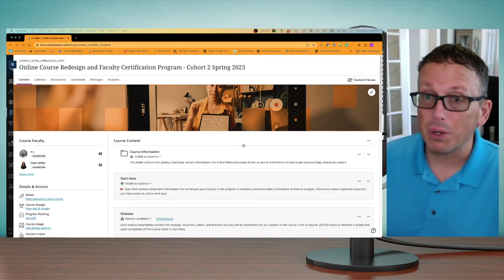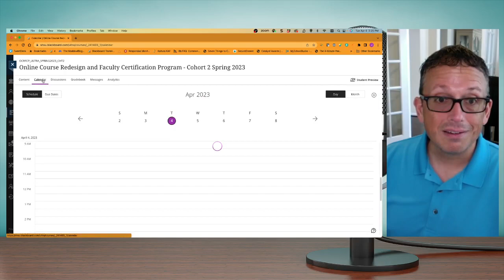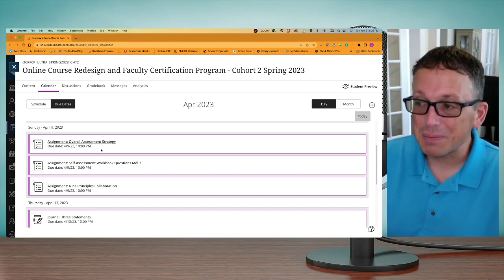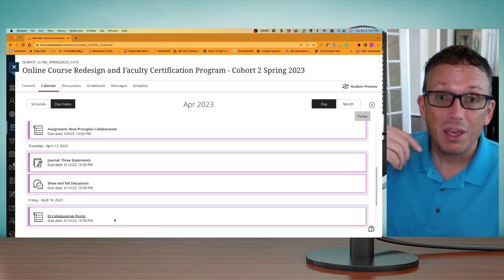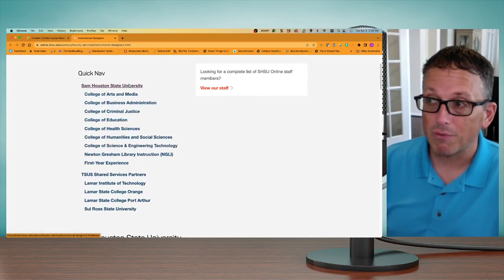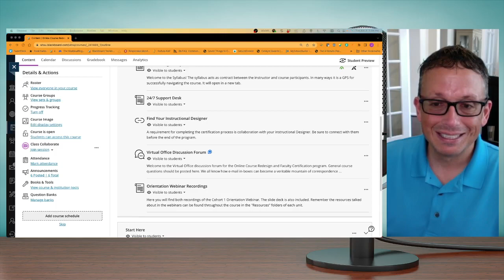Tuesday Tune-In 4/4/23